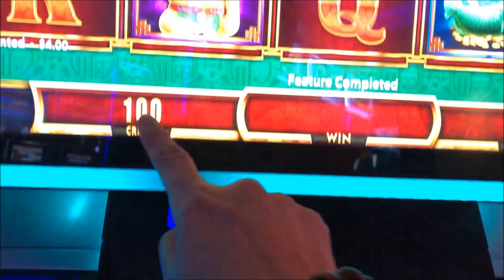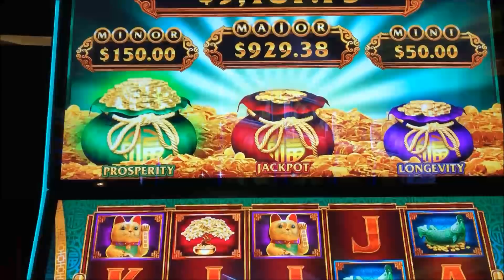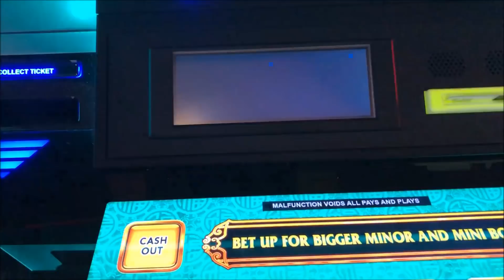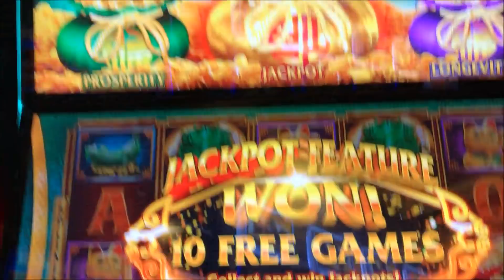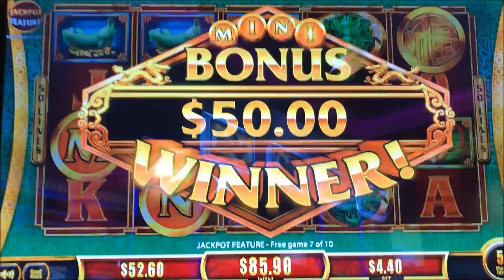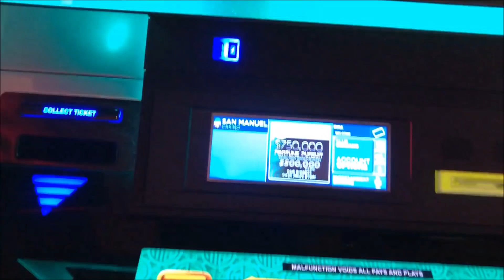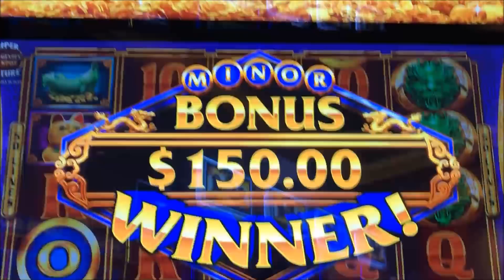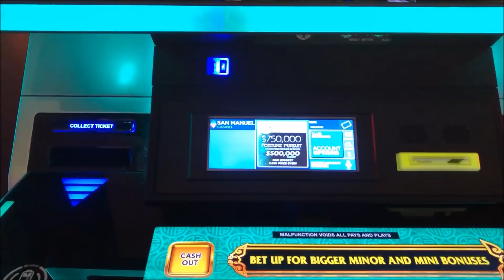★NEW GAME Nice Profit★FU DAI LIAN LIAN DRAGON Slot (Aristocrat) $225.00 Free Play Live $4.40 Bet☆彡栗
New !! Fu Dai Lian Lian Dragon Slot (Aristocrat) $4.40 Bet
$225.00 Free Play Live Play at San Manuel Casino